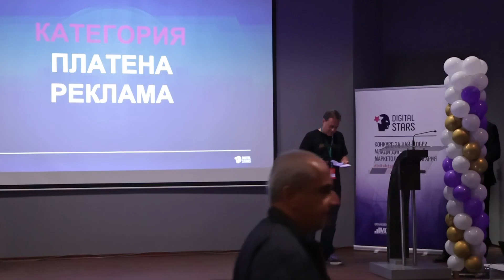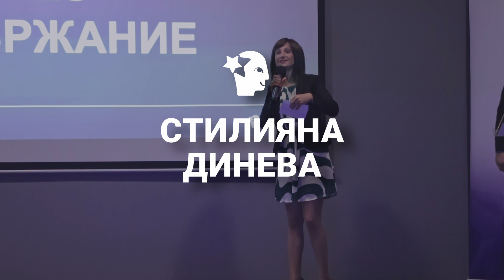Digital Stars | Кои са най-добрите млади дигитални маркетолози в България за 2023 година?